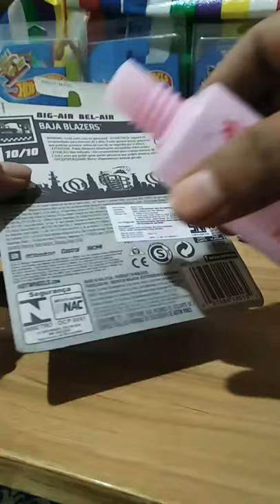How to open Hot wheels without damaging card and blister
Title: How to open Hot wheels without damaging card and blister